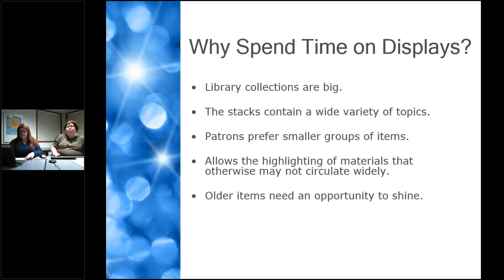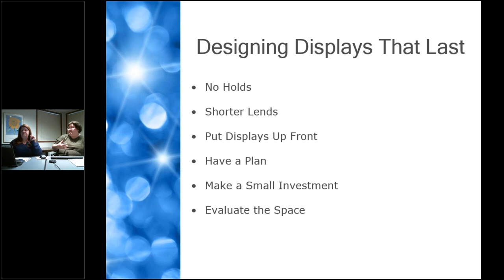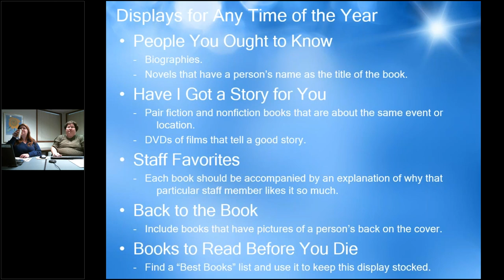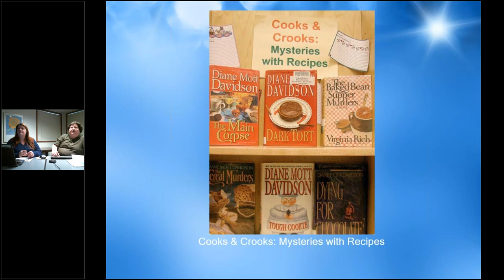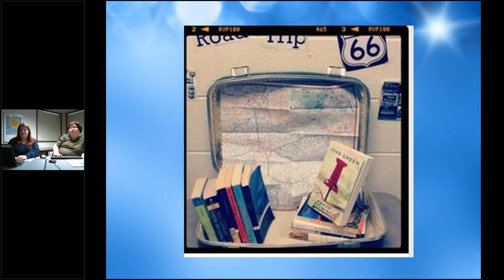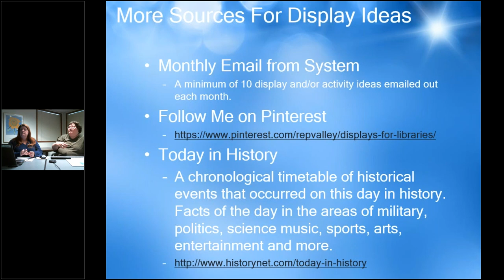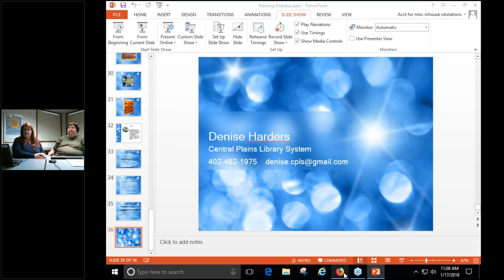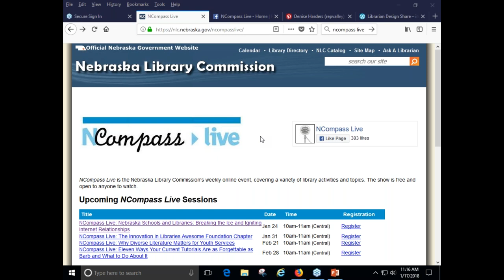NCompass Live: Dazzling Displays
Attend this session to learn how to create eye-catching displays based on upcoming events or popular topics. You may be surprised when you see how using this passive programming technique will increase circulation of your library materials.

Presenter: Denise Harders, Director, Central Plains Library System.